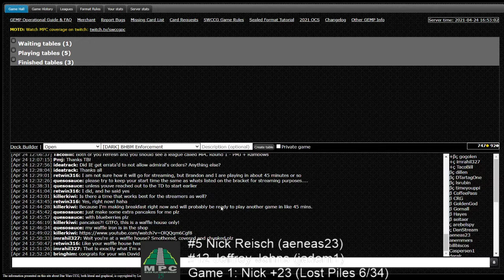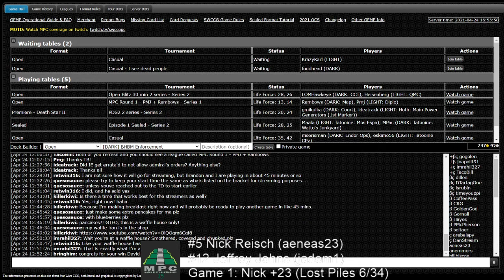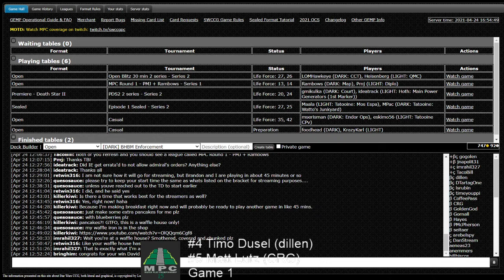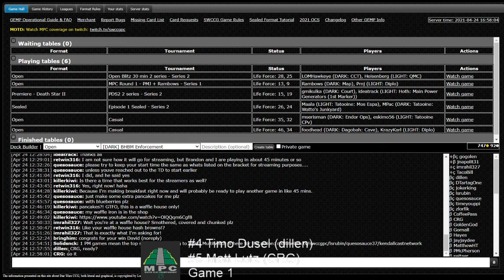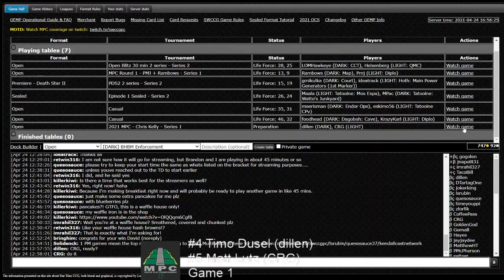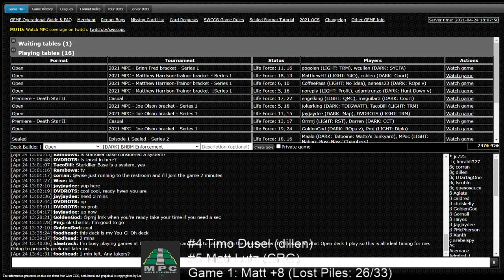Star Wars CCG - MPC 2021 - Round of 32 - Timo Dusel (TDIGWATT) vs Matt Lutz (Profit) - Game 1